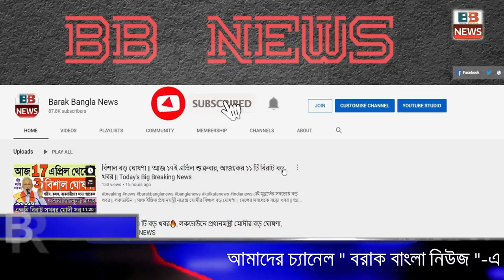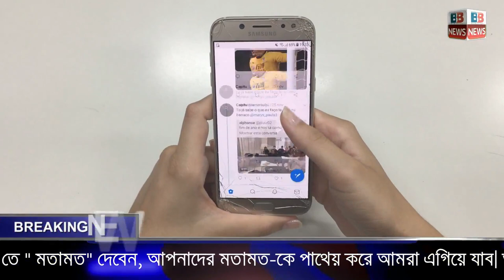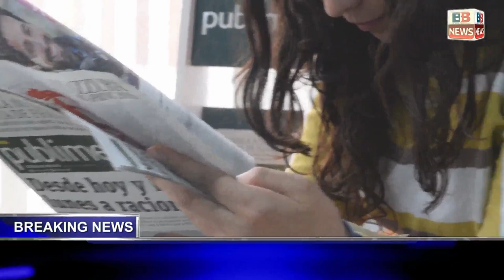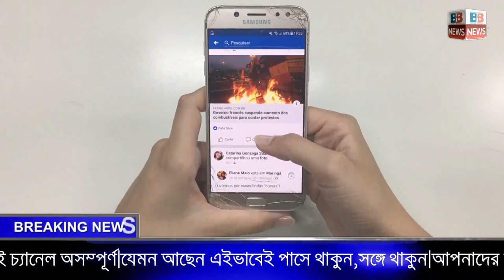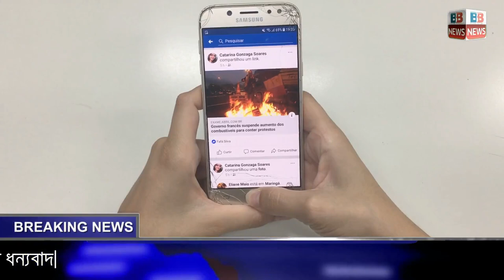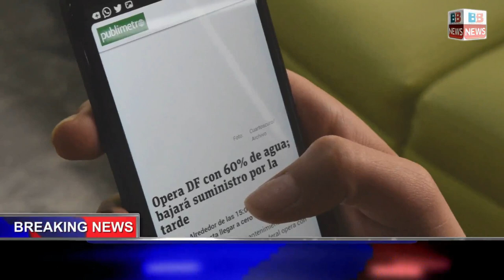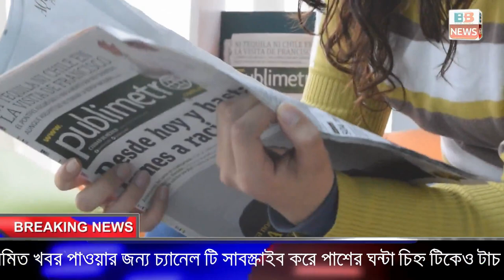আজকের 10 টি বিরাট খবর || 1921 থেকে ফোন এলে অবশ্যই ধরবেন || বিশাল বড় ঘোষণা || 22 April 2020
চেন্নাইয়ে চিকিৎসা করাতে গিয়ে আটকে অসমের রোগী, বাড়ি ফিরতে অ্যাম্বুলেন্সের ভাড়া নিল ১.৬ লক্ষ টাকা
চিন থেকে আমদানি করা টেস্টিং কিট ঠিক নেই; অসমে আজ হবে না করোনার রেণ্ডম টেস্ট
লকডাউনের দ্বিতীয় পর্বে আরও বেশকয়েকটি ক্ষেত্রে ছাড় দিল কেন্দ্র
এক রাতে ১০০০ পজিটিভ, ভারতে কোভিড আক্রান্তের সংখ্যা প্রায় ২০ হাজার
গরিব পরিবারের ব্যাক্তি পিছু পাঁচ কেজি করে চাল দেওয়ার ঘোষণা অসম সরকারের
1921 থেকে ফোন এলে অবশ্যই ধরবেন! জানুন কেন...
স্বাস্থ্যকর্মীদের হামলা করলেই ৭ বছরের জেল, ৫ লক্ষ টাকা পর্যন্ত জরিমানা
'পালঘর সাধু হত্যায় কোনও মুসলিম জড়িত নয়', দাবি মহারাষ্ট্রের স্বরাষ্ট্রমন্ত্রীর
ত্রিপুরার শেল্টার হোমে জন্ম নিল ছেলে, নবজাতকের নাম লকডাউন!
লকডাউন পরবর্তী রেল সফরে ২-৩ ঘণ্টা আগেই ঢুকতে হবে স্টেশনে! কেন?
করোনা থেকে আরোগ্য! এবার প্লাজমা দান করবেন এই তবলিগি ফেরতরা

ট্রেন কবে থেকে চলবে।
ট্রেন কবে চালু হবে।
ট্রেনের টিকিট কিভাবে কাটবো।
রেল কবে চলবে।
২০ এপ্রিল এর পর কি কি পরিষেবা পাওয়া যাবে।
২০ তারিখের পর থেকে কি কি পরিষেবা খোলা থাকছে।
২০ তারিখের পর কোন কোন দোকান খুলবে।
২০ তারিখ থেকে কি কি খোলা থাকবে।
কোনো ট্রেন ২০ তারিখ থেকে চলবে।
আজকে কোন ট্রেন চলছে।
আজকে কোন রেল চলবে।
বিরাট বড় ঘোষণা !! Today Big Update
আজ ২১শে এপ্রিল মঙ্গলবার, আজকের ৭টি বিরাট বড় খবর !! Today Big News
আজকের ৯টি বিরাট খবর || Modi Mamata latest Update
বিশাল বড় ঘোষণা || আবার ২১ দিন বাড়ছে লকডাউন? || ফের সবাইকে ১০০০ টাকা করে ||